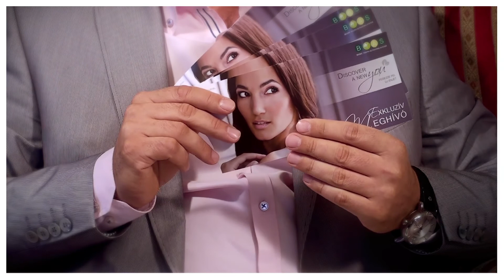WellStar - Baranyai Antal